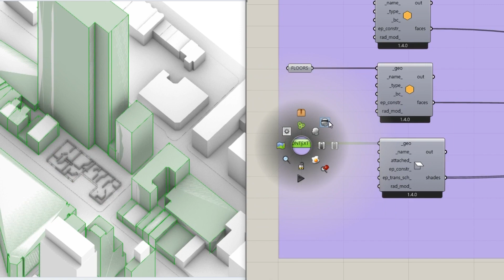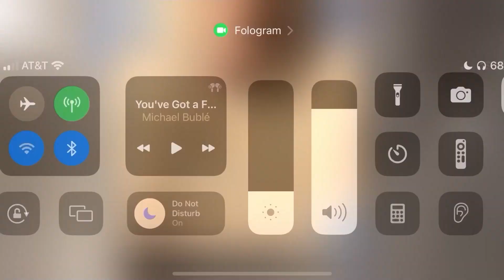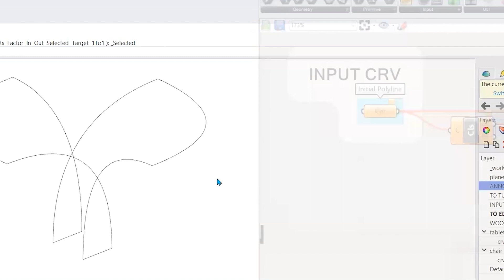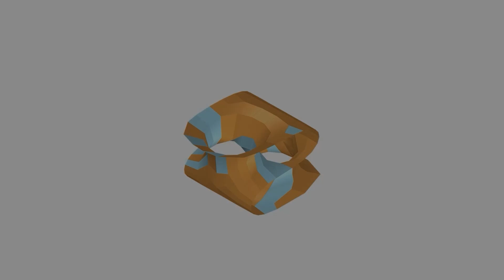Course: Developing Computational Solutions for Design Problems _ Upenn _ 2023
Course Description
Developing Computational Solutions for Design Problems is a seminar aimed at M.Arch students who seek to identify, investigate, formulate, and resolve design problems using advanced computational techniques. This course goes through the critical knowledge and technical foundations that current computational design and modeling tools are built upon, then enables and encourages the students to rethink, reinvestigate, and resolve their design problems from a computational and algorithmic perspective.
Computational design in Architecture is an interdisciplinary field that is deeply rooted in science, technology, and mathematics. Understanding the foundation in these fields is necessary for designers to freely exploit the power of the emerging technologies and unleash the creativity in dealing with design problems. Although there are massive bodies of knowledge in the related fields, there is only a small subset of concepts and knowledge that is pertinent to the work of creative designers and researchers. This subset of essential knowledge is carefully curated and introduced through the seminar. More importantly, this seminar also initiates the students to rethinking and resolving problems encountered in design process from the perspective of computation. Students are encouraged to develop and share their own computational tools, which could have broader benefits for the entire design community.